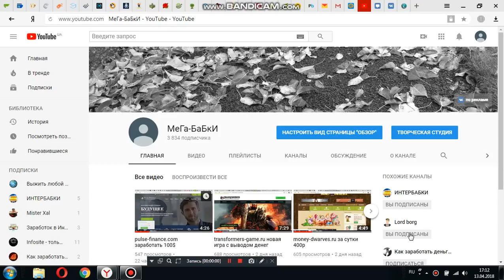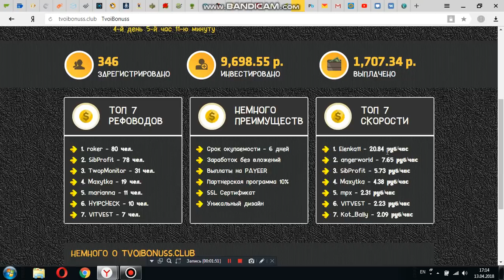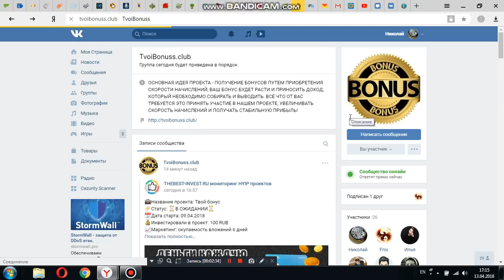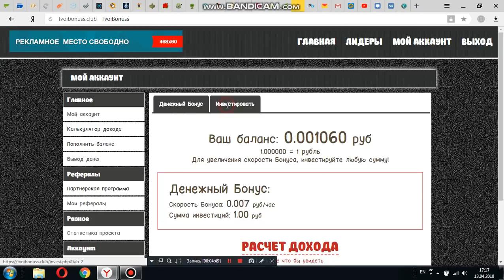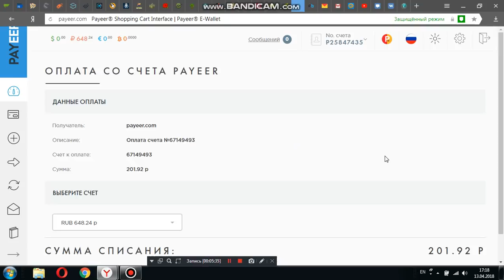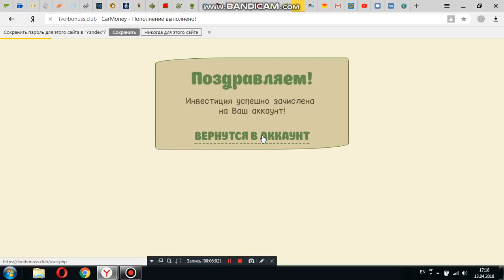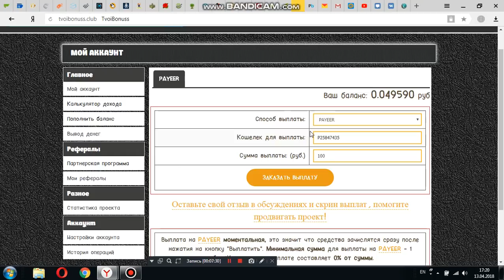tvoibonuss.club заработать по 16% в день